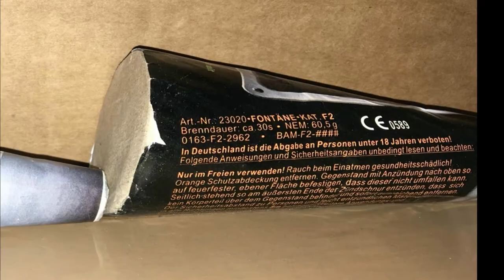Luna Fontänenkegel Nr. 3 und Nr. 5 von Blackboxx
***Beschreibung Lesen***

Heute gibt es hier mal den Luna Fontänenkegel Nr. 3 und Nr. 5 von Blackboxx. 2 kleine Vulkane die sich für den Preis von jeweils ca. 2,50€ wirklich lohnen.